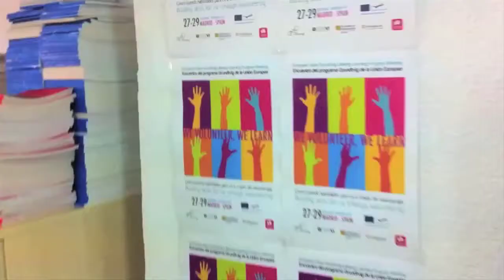We volunteer, we learn: European "Invest" Grundtvig Project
Imágenes del primer encuentro para el proyecto "INVEST" Grundtvig que tuvo lugar del 27 al 29 de noviembre de 2011 en Madrid y que sirvió para sentar las bases de todas las acciones a realizar a lo largo de 2012 con nuestros socios Europeos para este nuevo programa de fomento del voluntariado en Europa.